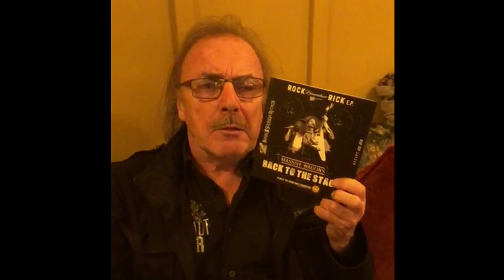Rock Remembers Rick Parfitt - John Coghlan - Status Quo - Frantic Four - The Wildhearts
Original Status Quo 'Frantic Four' drummer John Coghlan supports the "ROCK REMEMBERS RICK" EP in memory of Rick Parfitt OBE.
** OFFICIALLY THE UK's #2 PHYSICAL SINGLE, CHRISTMAS 2017! **

Classic Rock: "A fond, sing-along tribute to a much-missed guy - growing from sweet acoustic beginnings into a fuzzy, rollicking knees-up. It's what he would've wanted, we imagine".
CJ Wildheart: "It was an absolute pleasure to work on the reworking of 'Nanana'. It honours the iconic Rick Parfitt and it's an annoyingly catchy song. All proceeds go to the Shona Smile Foundation so please buy a copy and help make a difference".
John 'Rhino' Edwards, Status Quo: "Good luck with it...very heartfelt and you've done an excellent job. I'll buy a copy".
Dave Ling's Diary: "I’m loving this charity tribute EP. Proceeds go to the children's cancer organisation The Shona Smile Foundation. The video for 'Christmas Eve (Nanana)' came second in a recent 'Classic Rock' Tracks Of The Week poll, beating (Guns N' Roses') Duff McKagan".

In aid of children’s cancer charity The Shona Smile Foundation (1110177).

Relaunch date: 14th December 2018 (digital) / 24th December 2018 (7” vinyl)

Collaborating to mark the anniversary of the passing of Status Quo’s Rick Parfitt on Christmas Eve 2016, the sensational triple A-side “Rock Remembers Rick” EP couples genuine rock legends with some of today’s greatest up-and-coming artists.

CJ Wildheart, Boss Caine, Ben Marsden and Jason Hodgson with Sound Of Status and The Quo Choir – “Christmas Eve (Nanana)”
A radical reworking of the 1971 Status Quo album track “Nanana”, adapted with the permission of original songwriters Francis Rossi and Bob Young.  This is a reflective and celebratory Christmas Eve ode to Parfitt with new lyrics by Jason Hodgson, writer and researcher for From The Makers Of… (FTMO…), the Official International Status Quo Fan Club.  Iconic Wildhearts guitarist CJ is accompanied by Hodgson, York Americana stalwart Boss Caine and in-demand guitarist Ben Marsden (The Main Grains, The Spangles, Warner E Hodges Band), before Swedish sensations Sound Of Status lead a 1000-strong crowd in an outro singalong recorded at 2017's Status Quo Fan Club convention.

Walkway featuring John Coghlan – “Rain”
Having supported Status Quo on numerous occasions, Walkway were due to collaborate with Rick Parfitt on "Over And Out", the solo album he was working on before his untimely death.  Here they team up with legendary original Quo “Frantic Four” drummer John Coghlan on a cover of Parfitt’s Quo classic “Rain”.  His appearance here marks multi-million-selling Coghlan’s first UK single release in over thirty years.

Massive Wagons – “Back To The Stack” *
* 7” vinyl format only
Currently leading the UK's "New Wave Of Classic Rock" movement, massive Quo fans Massive Wagons have contributed their self-penned Parfitt tribute track “Back To The Stack”, which received rave reviews upon its original digital-only release earlier in 2017 in aid of the Teenage Cancer Trust. Since donating their track to this EP, Massive Wagons signed a worldwide recording deal with Earache, the first fruits of which, the "Full Nelson" album, entered the Official UK Album Charts at #16 and the Official UK ROCK Album Charts at the Number One position - thus granting this EP official "Before They Were Famous" status and guaranteeing its future collectability!

Respect and gratitude to all artists involved and Harrogate’s Homefire Recording Co studio, for giving their time and efforts for free in order to raise funds for The Shona Smile Foundation.  Shona Gill was a young Quo fan who lost her battle with a rare form of cancer in 2004 aged ten.  The Foundation established in her memory helps other children with cancer, and has long been FTMO…’s adopted charity.

Clip filmed by Patty Parfitt - with grateful thanks.